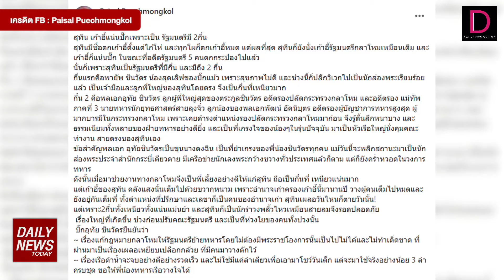ความลับบิ๊กทิน รัฐมนตรี2กึ๋น! | DAILYNEWSTODAY 30/04/67